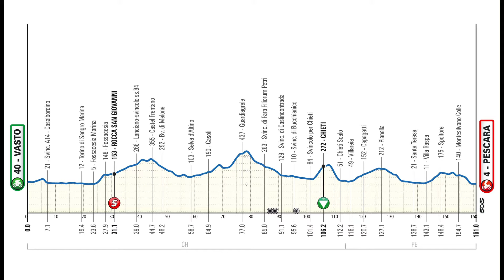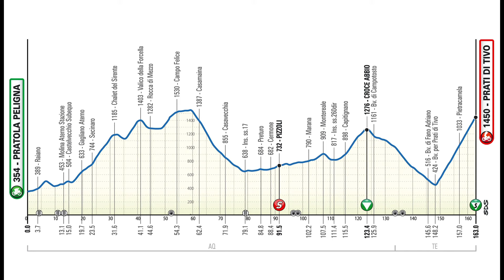Ciclismo. Presentato il Giro d'Abruzzo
Dal 9 al 12 aprile, arriva il Giro d’Abruzzo con quattro tappe e che rappresenterà l’antipasto per il Giro d’Italia. Nella sede della Regione, questa mattina, il presidente Marsilio insieme ai vertici di RCS Sport ha illustrato le frazioni